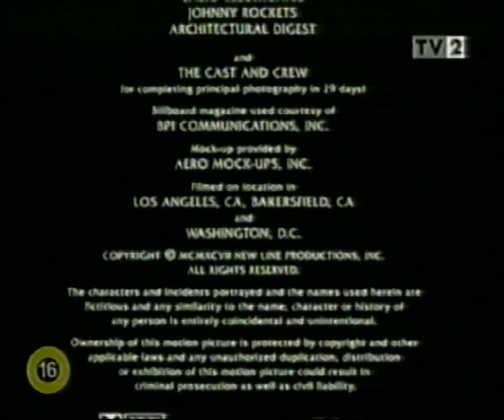TV2 - Gyors adászárás - 2004. augusztus 11.